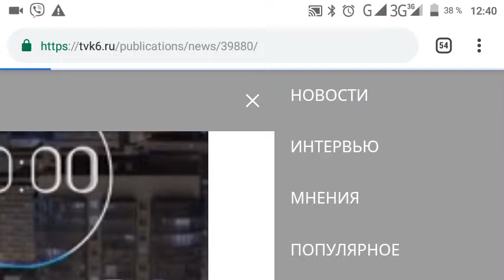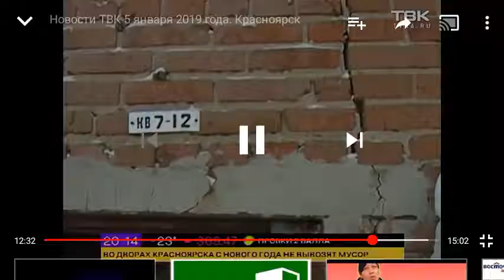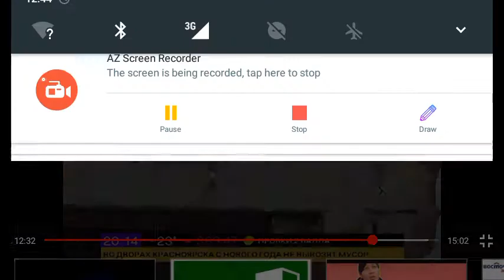Случилось что-нибудь странное в Козульке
Канал: ТВК-6

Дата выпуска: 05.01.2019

Передача: Новости на ТВК